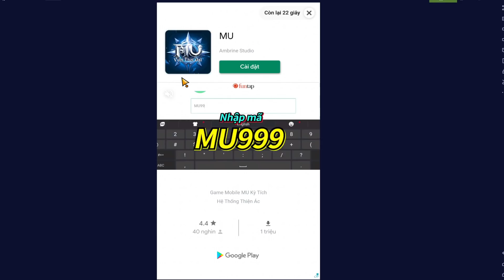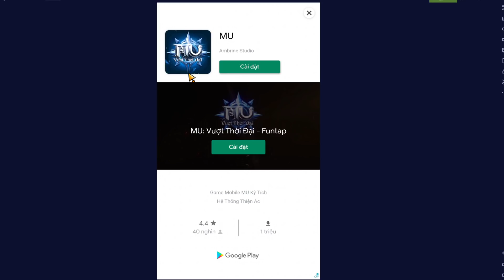PHI TIÊU Tiến Hóa Máu Của Quỷ Cực Đẹp SHURIKEN EVOLUTION - 표창키우기 Shuriken merge Top Game Android Ios